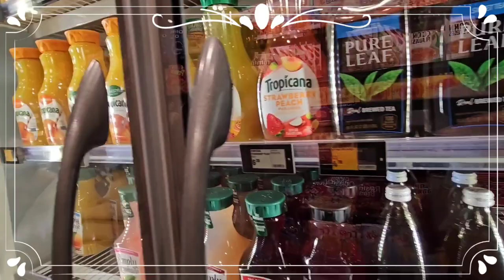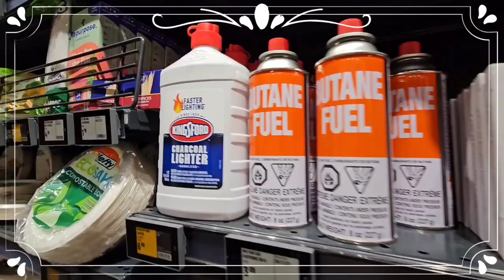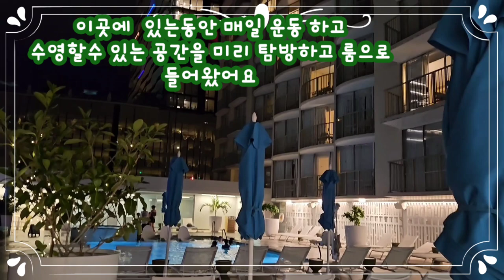일단도전하기 ABCMarket HonoluluMarket 되도록이면현지식재료사용하기 짐을풀었으니마트투어나갑니다 살아보기여행의꿀팁정보 교통이편리한곳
@가성비좋은리조트  @간이주방이되어있다 @마트가걸어서2~3분 @만들어먹어도될듯하다 @사먹는건한계가있다